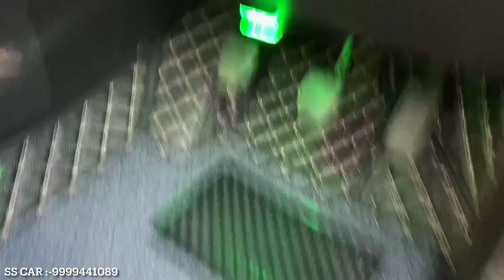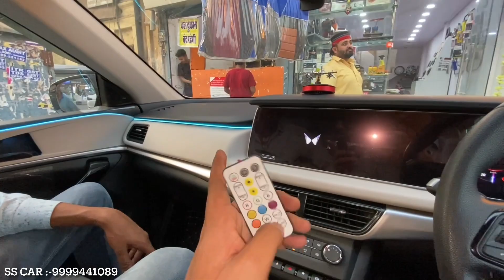Xuv 700 को Premium OR Luxury बना दिया🔥Xuv 700 Full Modified✅Xuv 700 mx✅Xuv 700 Genuine Accessories✅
Rohit Ss Car Decoration:-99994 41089

1)cars modification.
2)low and high segment cars review.
3)full audio setup review.about Interiors, exteriors, features, ride and handling etc.
4)Guys agar ap apni car hamare channel par review karana chahte hain.To hame mail karain.